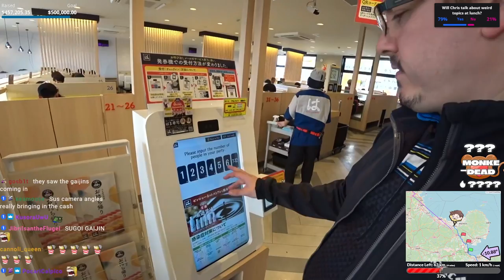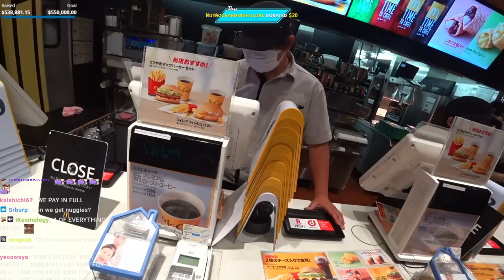$550K RAISED! THE FINAL DAY OF CYCLETHON 2 (ft. Chris & Pete) | Cyclethon 2 Day 9 Finale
$550K Raised for IDF!

Follow @AbroadinJapan & @PremierTwo!

"THE FINAL DAY OF THE CHARITY CYCLETHON! 105km to cycle! LET'S GET 500K!" was originally streamed on [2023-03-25 to 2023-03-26].

Channel's uploads & thumbnails by:
Jun (junxeno)